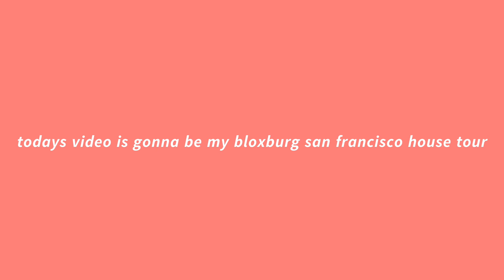Bloxburg 79k San Francisco House Tour | PineappleSoupHorse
hey yall 🤠 so today I decided i should show u guys one of my plots cuz i dont know what else to do 😍😍😍😍

-cheeto